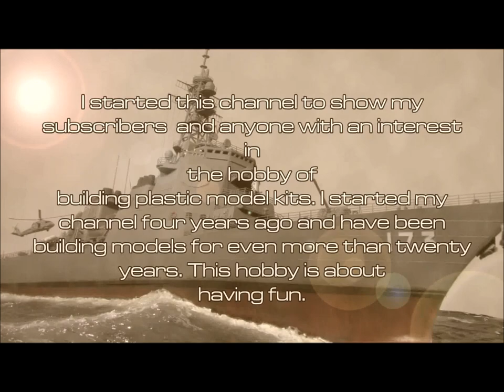Fokker EIII "Crash Landing" scale model WWI aircraft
Ein neues Smallscale Projekt das eine Bruchlandung einer Fokker EIII zeigt. Das Resin Modell kommt aus dem Hause Brengun und ist im Maßstab 1:144 gehalten...das Teil ist richtig winzig!
Another smallscale project, in this case a crashed Fokker EIII. I used the excellent Brengun resin kit, scale 1:144. by the way its a really tiny one!